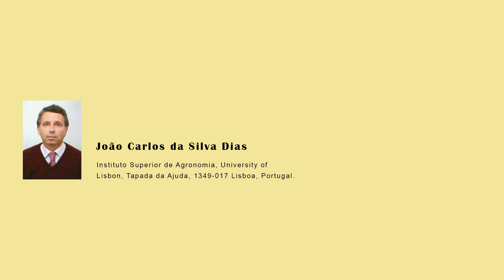Nutritional and Health Benefits of Carrots and Its Seed Extracts A Review